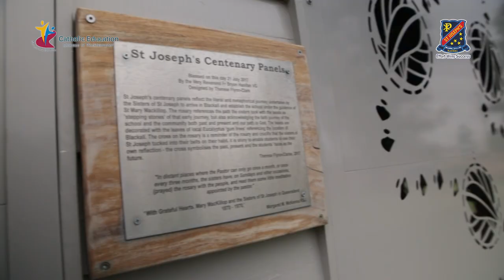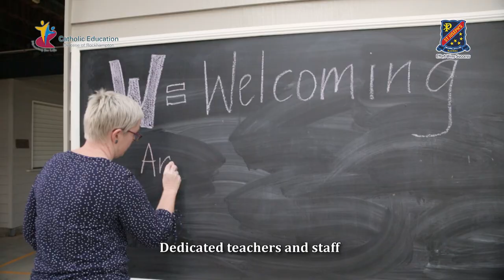St Josephs Blackall Full HD